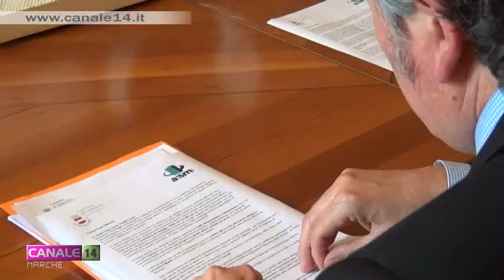Tolentino. Quinto Open Day alle Terme Santa Lucia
Domenica 29 maggio, dalle ore 10 alle 19, ritorna l'Open Day alle Terme Santa Lucia di Tolentino. Tutti potranno provare gratuitamente le cure inalatorie, idropiniche e balneoterapiche oppure approfittare di consulenze di esperti cardiologi, tricologi, nutrizionisti e ecografisti.